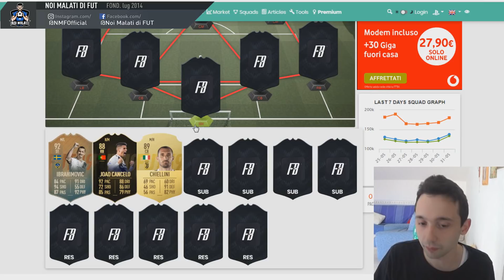FIFA 19 | SQUAD 2 HYBRID | Ibra 92- Chiellini 89- Cancelo 88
qui trovi quel che cerchi!

►Volete acquistare PSN Card e FIFA POINTS?
   Sicuri, veloci ed economici!

►Volete giochi nuovi a prezzi stracciati?!
    Volete il PSN Plus 12 mesi a 30 euro!?!?

Player Review italiana di questo fantastico giocatore, con delle ottime statistiche recensito da GioviSpo del nostro team review composto dagli youtubers qui sotto in descrizione

Gli YouTubers

Lollo